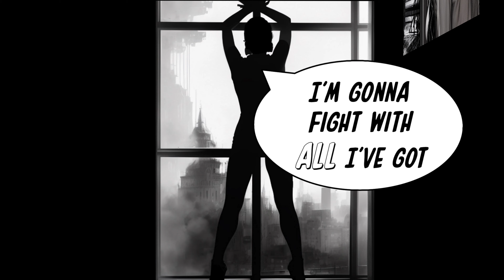vero - Chemical Bliss (a Graphic Novel)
" I’m living fast, all days the same
Lost myself in this cruel game
Searching for a way out
Demons keep me bound, no doubt

It’s my addiction, my mind is a prison
My life is a mess, I need a vision
I’m gonna fight and leave it behind
No easy way out, but I'll find my mind

It started as a way to cope
And turned out to be my only hope
I can't believe it has come to this
Chemical bliss, life amiss

No easy way, just work and pain
To turn my life around again
I’m gonna fight with all I've got
I’ll get back up, start a new plot

I'll fight and maybe I'll win
Won't let my devils to do me in
It’s a long road, but I'll make it through
A brand new me, coming into view "